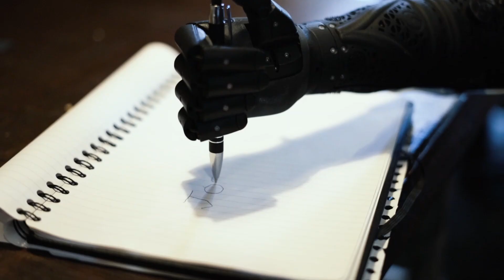Danny - Bionic Dad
Meet Danny, the bionic superdad. 26-year-old Danny lost both of his legs, his right hand and three fingers on his left hand to meningitis when he was 5-years-old. For years Danny avoided prosthetic arms, but after becoming a first-time Dad, Danny started raising funds for a Hero Arm to assist him with everyday tasks when caring for his baby son, Joshua.

Danny, who lives in Durham, U.K. with his partner and son, said: “Seeing the arm - you get an overwhelming sense when you first see it. I then got to try it on and, like magic, I got it to work pretty much straight away. It’s amazing. It’s very smart. Previously I’ve had a very ugly static hand and this is a very, very nice looking hand. The experience of getting fitted is incredible. You have these expectations, and it exceeds them all.”

Danny’s new bionic arm is called a Hero Arm, manufactured by Bristol-based Open Bionics. The Hero Arm is the most affordable multi-grip bionic in the world, less than half the price of its nearest competitor. Each arm is custom-built using innovative technologies such as 3D printing and 3D scanning.